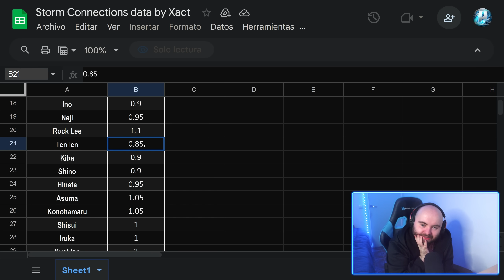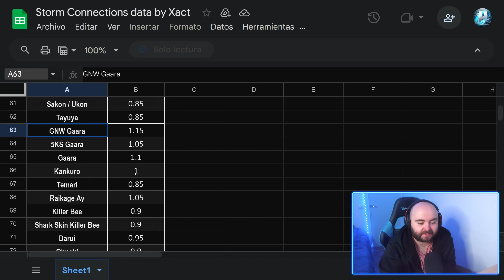ESTO ME PARECE MUY INJUSTO EN NARUTO X BORUTO ULTIMATE NINJA STORM CONNECTIONS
Si el vídeo te ha gustado o te ha entretenido , ya sabes que un like ayuda mucho al canal, y encima es gratis :)